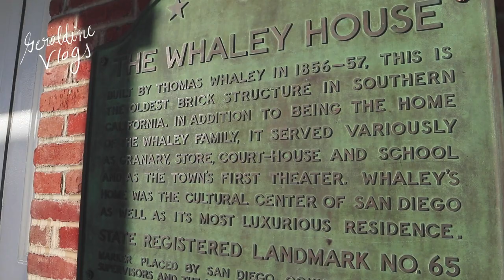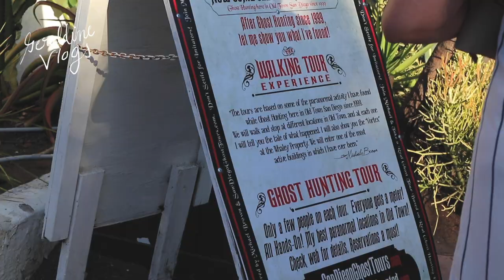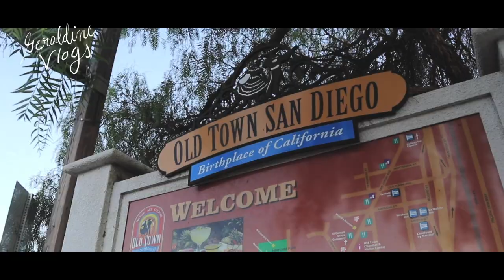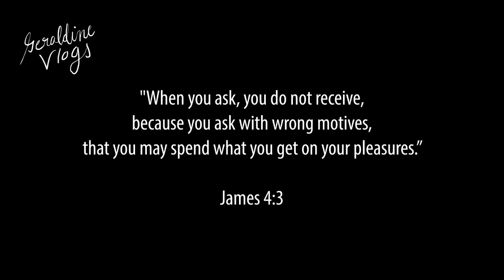OLD TOWN SAN DIEGO AND MORE! (ENG SUB) | Geraldine Gallardo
Good morning! First day in the US!! Old town San Diego, Cabrillo National Monument, more! IN N OUT EHEM ❤️ Enjoy! God bless!

“When you ask, you do not receive, because you ask with wrong motives, that you may spend what you get on your pleasures.”